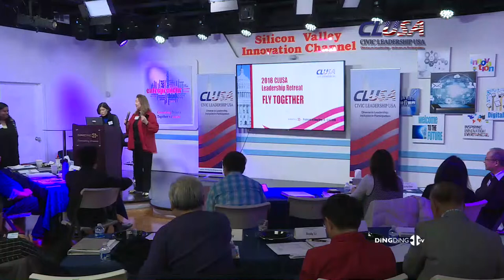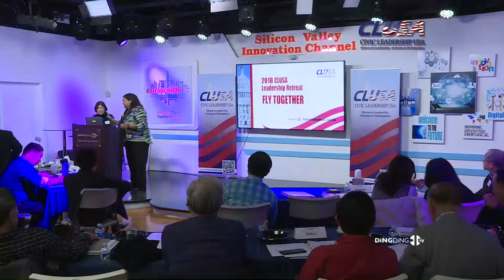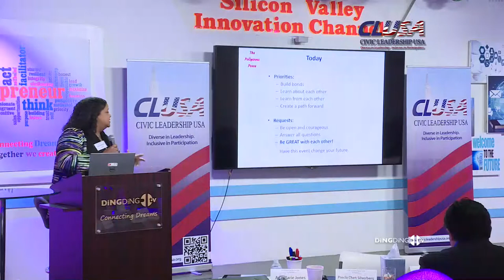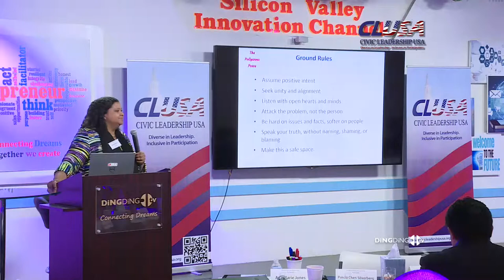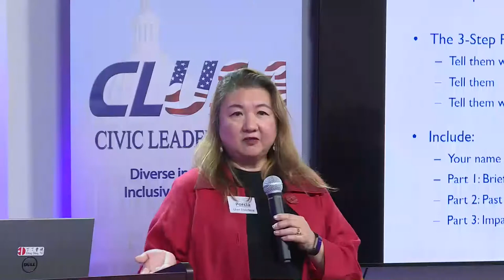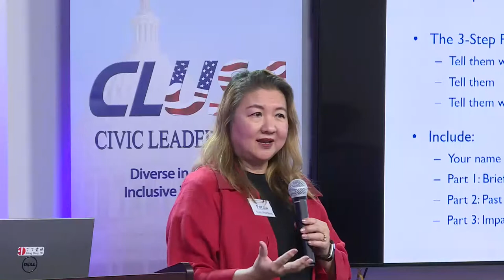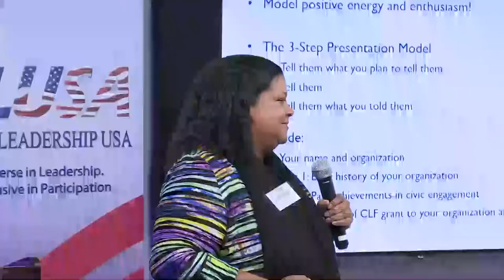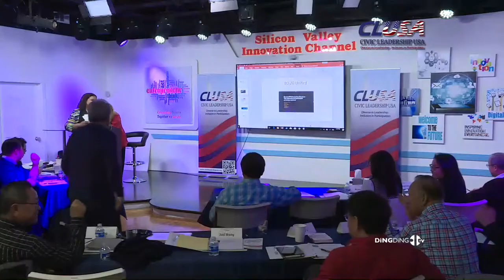CLUSA Leadership Retreat 2018